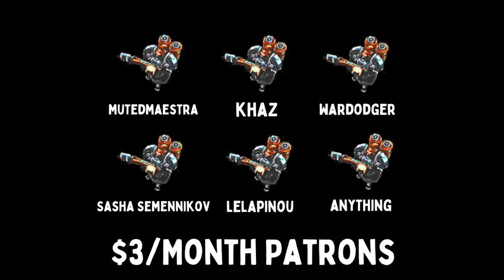MONKEY DRAGONFLY JUICE UP A MASSIVE BOAR | [Super Auto Pets]